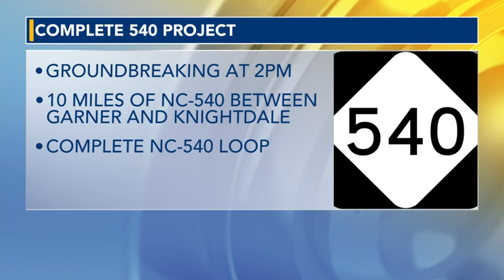Crews break ground in Garner on Complete 540 project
The long-term project to complete the Interstate 540 loop around Raleigh takes another step on Thursday when crews break ground near Garner.